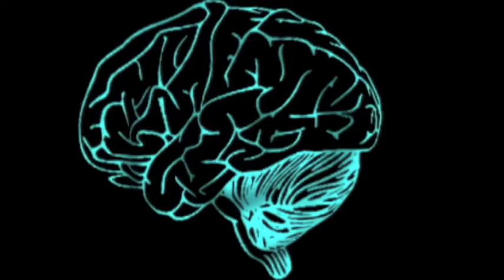Brainville At Night 2014 Documentary trailer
A trailer for Alexander Moschos' Brainville at Night in association with the Alzheimer's Society.

First Draft's acclaimed production of Brainville At Night transfers to the Old Red Lion after it's sell out run last year at the Jack Studio.

Tuesday 15th April to 3rd May 2014
Tuesday to Saturday at 7:30pm
Saturday matinees at 3pm
Sunday matinees at 2pm

Or call the box office on 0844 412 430

£15.00 Full Price
£13.00 Concession (including Equity)
£10.00 Sundays. (All tickets for Sunday performances)

Step into the belly of the Blue Whale, where the dancers are hot and the music is cool. You're handed a drink sent over by a mysterious woman at the end of the bar and she invites you to take a trip on her own unique rollercoaster.

Brainville at Night is a stylish and involving adventure into the film noir-ish world of Ingrid's memories and imagination. So what if the doctors tell her that she lacks insight and the ability to empathise? Nothing is going to stop Ingrid. Labels like "fronto-temporal dementia" never meant anything to her anyway. Whatever happens, she carries the love, excitement and romance of her life within her.

Now if only we could convince the doctors to come along.

First Draft is delighted to bring their acclaimed production of Brainville At Night to the Old Red Lion following a sell-out run at the Jack Studio Theatre in 2013. Featuring music, movement, projection and a fantastic ensemble cast, Brainville At Night is the most original love story you will see this year.

CAST
Sophie Dora-Hall
Julia Faulkner
Robert Hickson
Illona Linthwaite
Louise Torres-Ryan
Eddie Usher

CREATIVES
Director: Matthew Parker
Producer: Laura Harling
Design: Sara Polonghini
Lighting: Tom Kitney
Sound: Andy Graham
Projection: Mafalda Cruz
Assistant Designer: Mathias Krajewski
Movement: Alyssa Noble
Stage Manager: Rosanna Grimes
Assistant Stage Manager: Jack Rule
Press & PR: Ross Johnston Associates

Press for previous productions
"Dark, lyrical, and haunting"
★★★★★ What's Peen Seen

"imaginative and dynamic production, realised with passion and wit"
★★★★ Time Out Critic's Choice

"a fantastically intense and thought-provoking piece"
★★★★ The British Theatre Guide

For more info on the Old Red Lion Theatre please